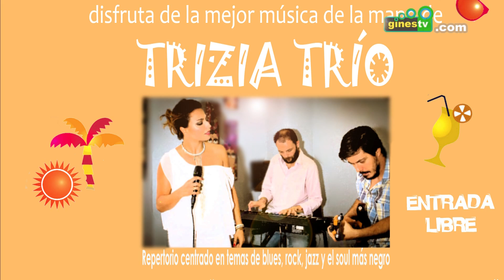Fiesta Ibicenca de la mano de "Trizia Trío", este sábado en el Parque municipal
Para seguir disfrutando de las noches estivales en el municipio, el Parque municipal “Concejala Dolores Camino” acoge este sábado 21 una agradable Fiesta Ibicenca.

La cita, que viene organizada por la delegación de Cultura del Ayuntamiento en colaboración con la Diputación de Sevilla, contará con la actuación musical en directo de “Trizia Trío”.